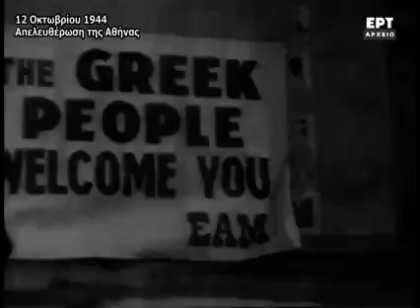12 Οκτωβρίου 1944 ημέρα Πέμπτη - Τμήμα του Γερμανικού Στρατού καταθέτει στεφάνι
12 Οκτωβρίου 1944, ημέρα Πέμπτη, 09:45 το πρωί. Τμήμα του Γερμανικού Στρατού καταθέτει στεφάνι στο Μνημείο του Αγνώστου Στρατιώτου και λίγο αργότερα ένας Στρατιώτης υποστέλλει τη σβάστικα από τον βράχο της Ακρόπολης.
Οι Γερμανικές Δυνάμεις Κατοχής αποχωρούν από την πρωτεύουσα. ‘Υστερα από 1264 ημέρες Κατοχής η Αθήνα είναι και πάλι ελεύθερη.
77 χρόνια συμπληρώνονται φέτος από την Απελευθέρωση της Αθήνας. Δείτε από το Αρχείο της ΕΡΤ Α.Ε. το ντοκιμαντέρ του Βαγγέλη Σερντάρη.
«Η Απελευθέρωση της Αθήνας» (παραγωγής 1987), το οποίο περιλαμβάνει σημαντικά κινηματογραφικά ντοκουμέντα και για πρώτη φορά πρωταγωνιστές των γεγονότων (μεταξύ των οποίων:
Άγγελος Αγγελόπουλος, Κώστας Δεσποτόπουλος, Σπύρος Κωτσάκης, Παυσανίας Κατσώτας, Ιωάννης Γεωργάκης, Άννα Συνοδινού) μιλούν για τα γεγονότα εκείνα.
Στο απόσπασμα της εκπομπής, ο Ιωάννης Γεωργάκης, Νομικός Σύμβουλος και Γραμματέας του Αρχιεπισκόπου Δαμασκηνού, ο Πέτρος Ρούσσος, Συγγραφέας - ιστορικός και Μέλος Πολιτικού Γραφείου ΚΚΕ και ο Παυσανίας Κατσώτας, Αντισυνταγματάρχης - Στρατιωτικός Σύμβουλος του Γεωργίου Παπανδρέου στη Μέση Ανατολή και στην Καζέρτα και Στρατιωτικός Διοικητής Αθηνών αμέσως μετά την άφιξη της κυβέρνησης, δίνουν τη δική τους μαρτυρία για τα γεγονότα της 12ης Οκτωβρίου. Παράλληλα, τα κινηματογραφικά ντοκουμέντα καταγράφουν τις ενθουσιώδεις εκδηλώσεις των πολιτών της Αθήνας.